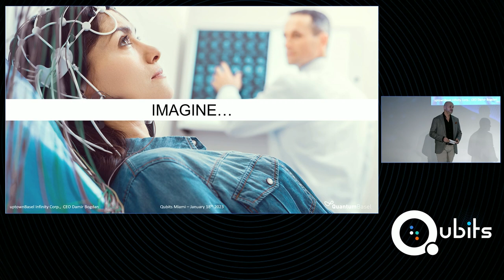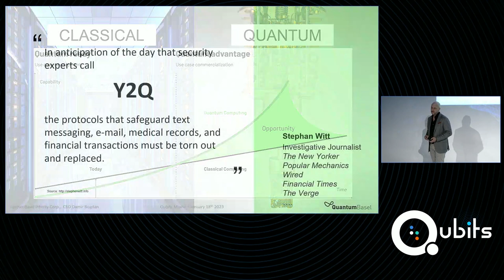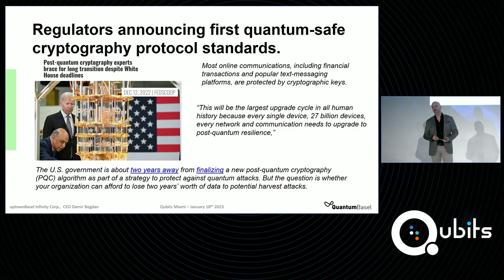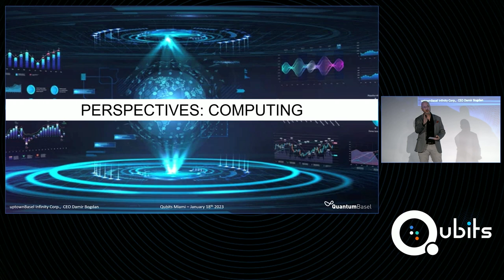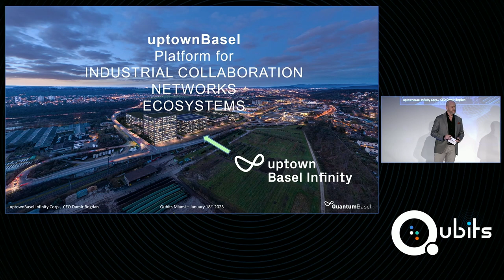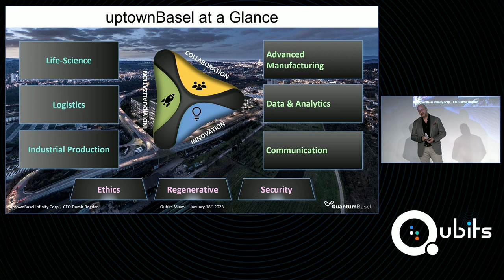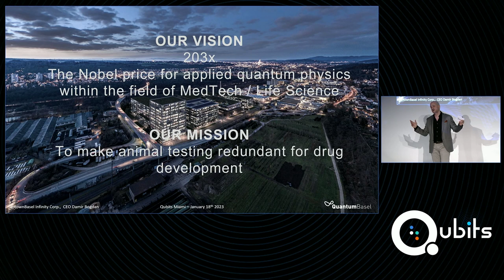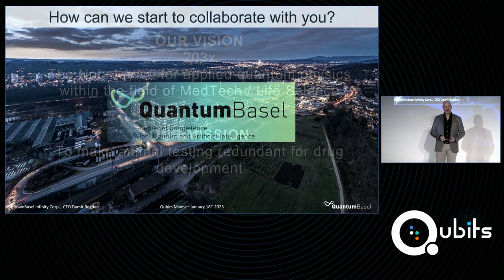Quantum Hub Innovation: uptownBasel Infinity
Damir Bogdan, CEO of uptownBasel - an innovation campus located in Basel, Switzerland. uptownBasel is ramping up a global ecosystem around Quantum and AI. He presented the Quantum- and AI-Hub he is heading and how he is interacting with partners such as D-Wave Systems.

Learn more about the 250+ applications that have been built with D-Wave's quantum technology

Is your business ready to get started with quantum computing but not sure how? Explore our multi-phased program for enterprise quantum computing adoption